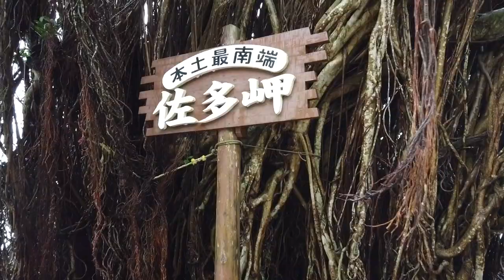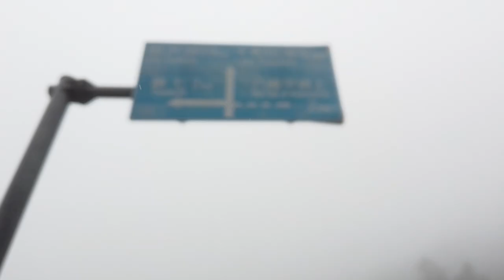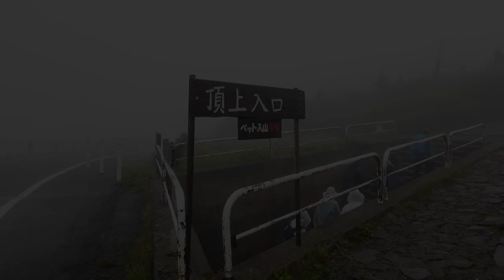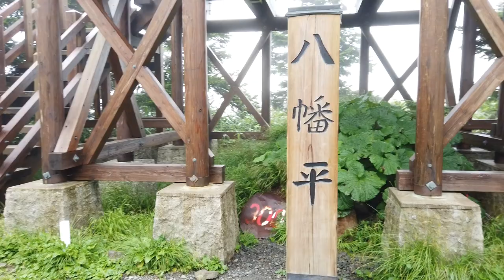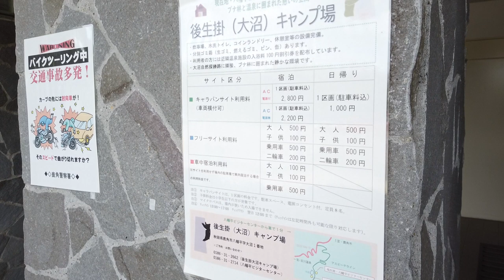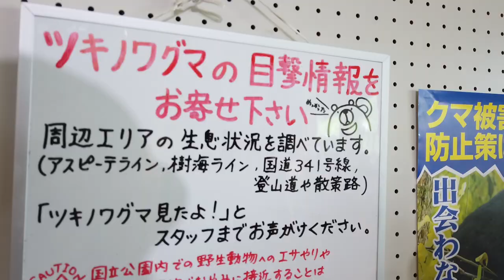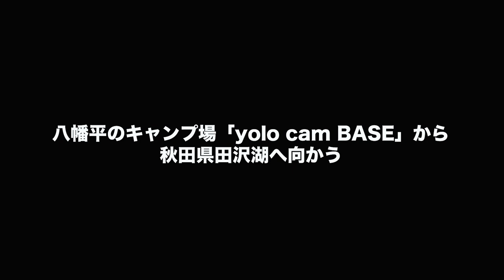東北 車中泊の旅 ７日目【レイクサイド車中泊＠秋田県田沢湖】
この日は岩手県八幡平の山頂を散策。そこから秋田県田沢湖へ！
中学の修学旅行以来の小岩井農場や大好きな水沢温泉など盛り沢山な1日です。

1:38 八幡平山頂へ
5:26 ドラゴンアイ
6:55 八幡平ビジターセンター
9:49 松尾鉱山・緑ヶ丘アパート跡
12:05 小岩井農場
13:12 田沢湖到着
13:59 水沢温泉
14:52 田沢湖車中泊

■ Tennenperm design.